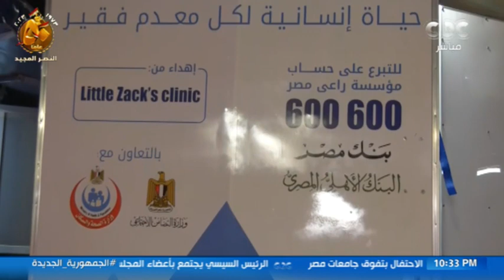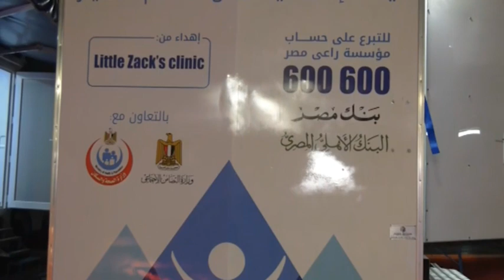من مصر| مؤسسة "راعي مصر" عضو التحالف الوطني تطلق 11 عيادة طبية متنقلة لخدمة القرى الأكثر فقرا